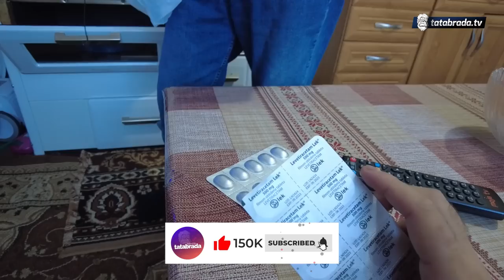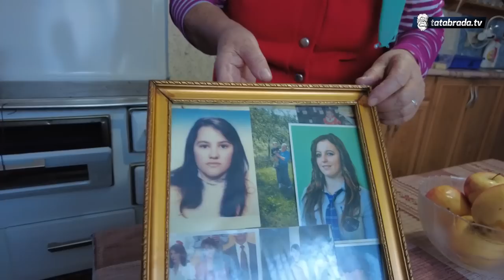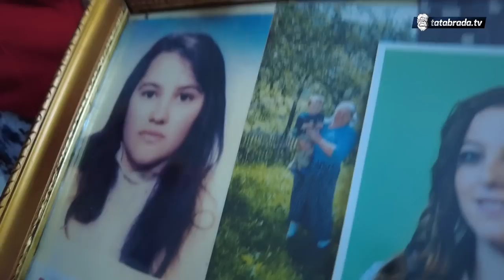MOŽDANI ON, MOŽDANI JA!